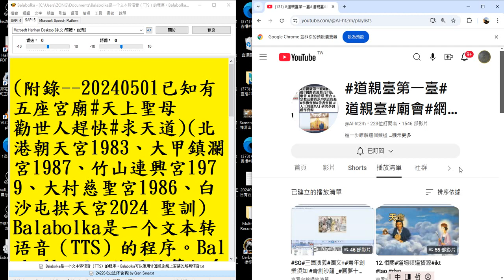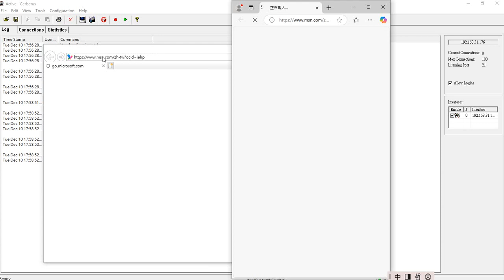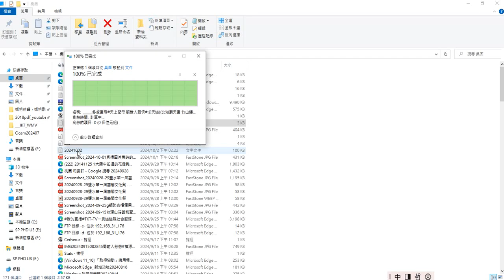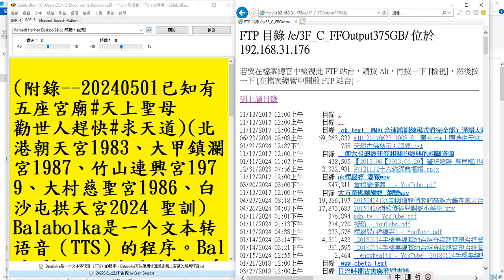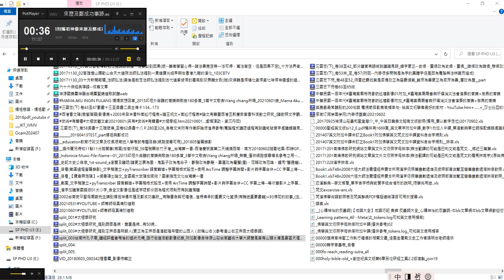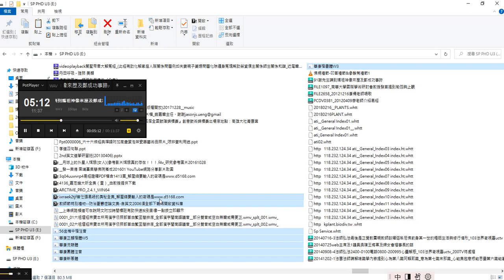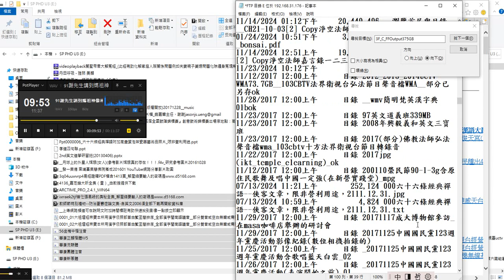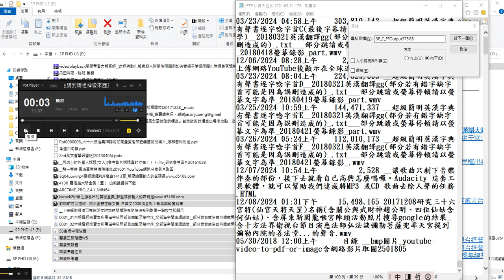附加的聲音是2002#安平天后宮#謝先生講述 媽祖神像 來歷 與#鄭成功事蹟 電腦硬碟資料夾與檔案#目錄#FTP 製作實況 錄製於 2024 12 10